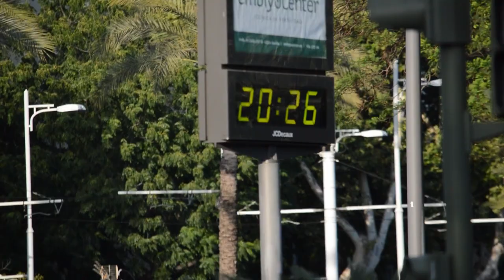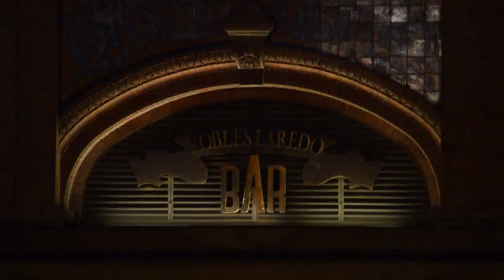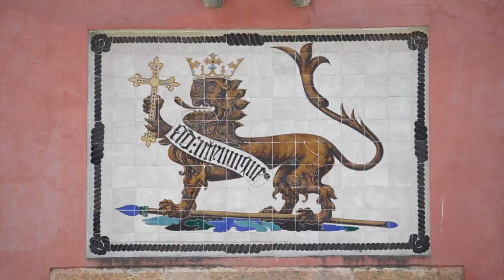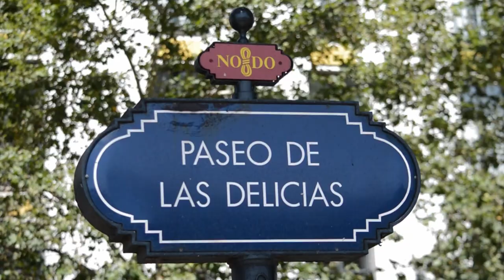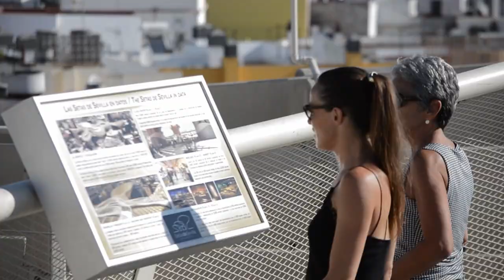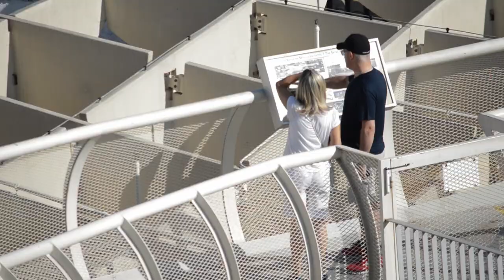Seville (Spain) - Architecture and history shown in colors and details.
Seville surprised us with its charm and richness of history and architecture on the deepest details. Overloaded with amazingly preserved buildings and landmarks, it's a city that cna amaze you in every corner you turn.